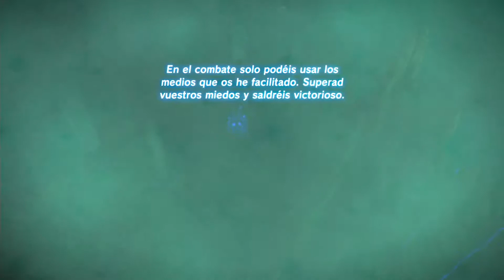TLOZ BREATH OF THE WILD || DLC 2: LA BALADA DE LOS ELEGIDOS EP. EXTRA (EL CANTO DE REVALI)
♠SIGUEME PARA MÁS!!!
♥DEJA UN LIKE SI TE HA GUSTADO
◘COMENTA SIEMPRE, ¡TU OPINIÓN IMPORTA!